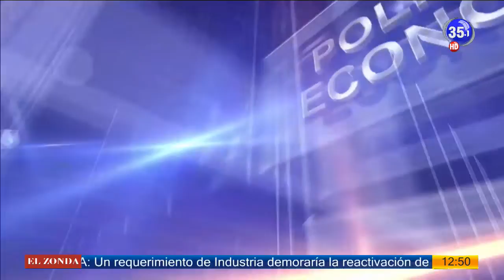CANAL 35 Televisión Digital - Omar Ortiz